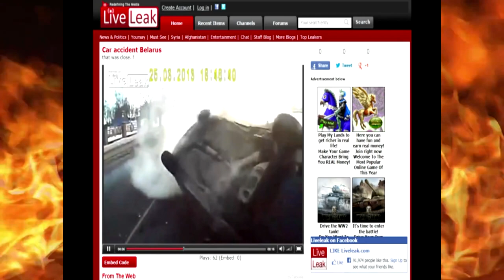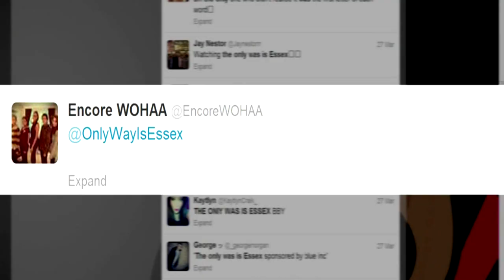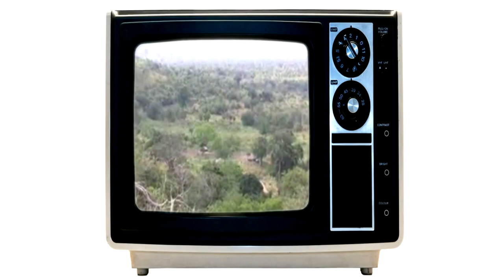2 Irish Guys Watch ITV Shows | EpicNews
Presented by: Peter & Chris / Editor: Peter / FinalBoss Media  /